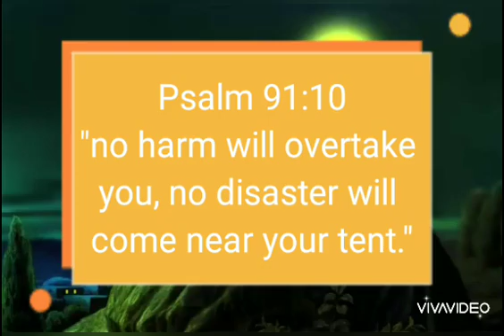Jesus words 1# by Angeline Sara#